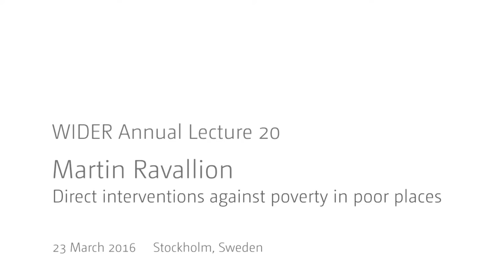WIDER Annual Lecture 20 – Q & A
Martin Ravallion, a leading economist in the research of poverty and policies for fighting it, is best known for his proposal of the ‘$1 per day’ poverty line, which became very widely accepted a universal measurement for monitoring progress against global poverty. During this year’s WIDER Annual Lecture he will discuss the economic and political issues of the use of direct interventions, such as cash transfers and in kind contributions, against poverty. There is much hope for these interventions, but also much frustration; their performance in reality has often fallen short of policy makers’ expectations. In this lecture he reviews the evidence on both the successes and failures, based on the many impact evaluations that have been done over the last 15 years.